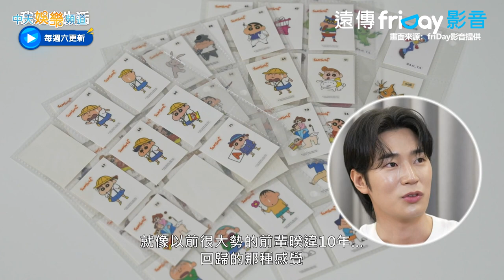【夯韓綜】朴栖含前秒才大讚是前輩 下秒把蠟筆小新貼紙拿來吸髒汙｜我獨自生活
真實展現藝人私生活面貌的《我獨自生活》，最新一集請來去年底退伍的朴栖含，到底大帥哥的家裡與日常會是怎麼樣的呢？